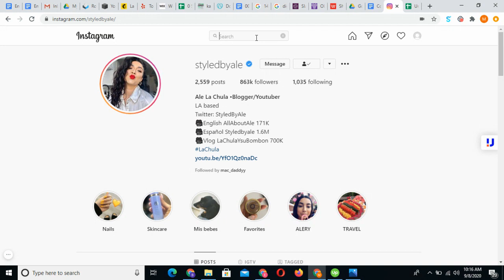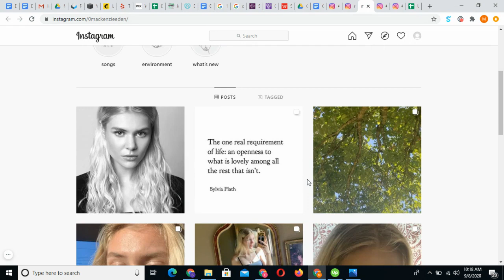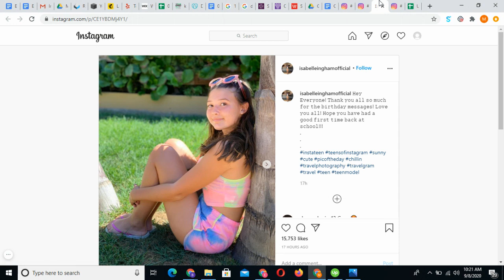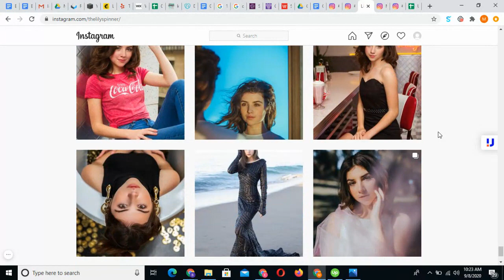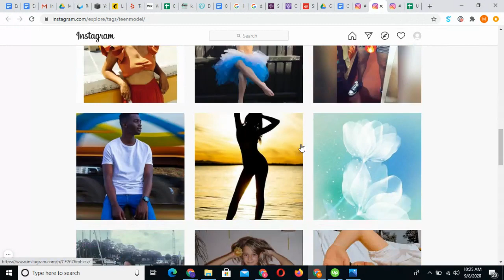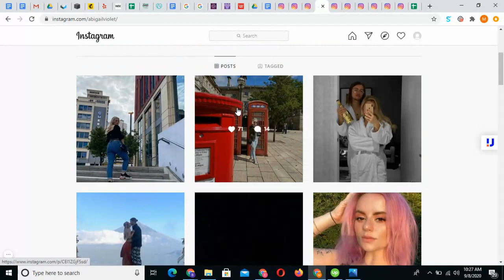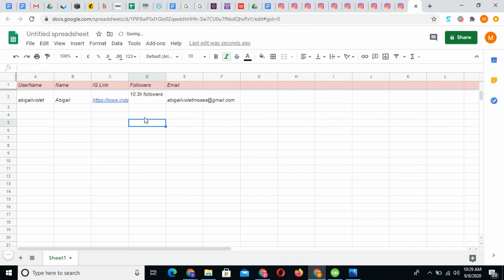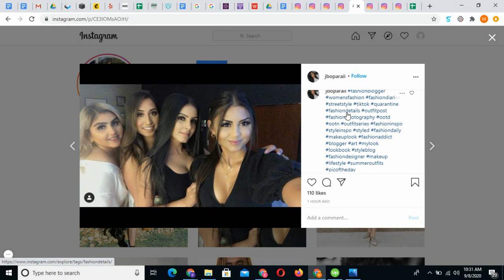How to find Influencers, Youtubers & Bloggers from Instagram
This is how we find Influencers, Blogger,  Youtubers, Celebrities from Instagram (IG).

The criteria I was following is given below

1: women age 15-30:
2: Countries: France, United States,  United Kingdom, Russia , Germany, Japan, Italy, Canada, Australia
2: followers less than 150k
4: should post some selfies too
5: some pictures engagements should be 1k likes with 10 comments
6: Emails ratio 60-70%
7: Industry: Fashion, Lifestyle, Modelling, Makeup, Travel